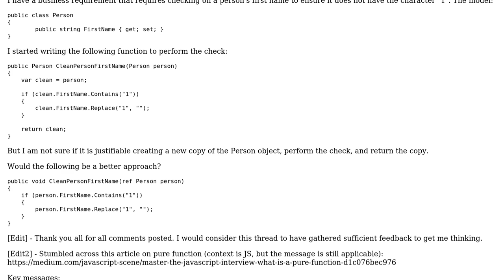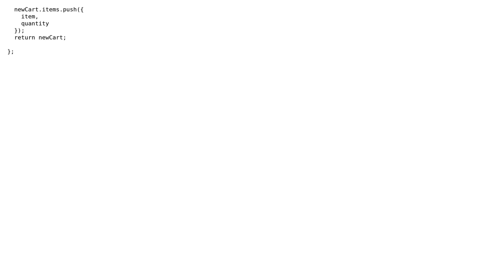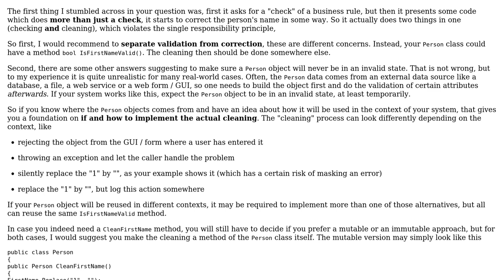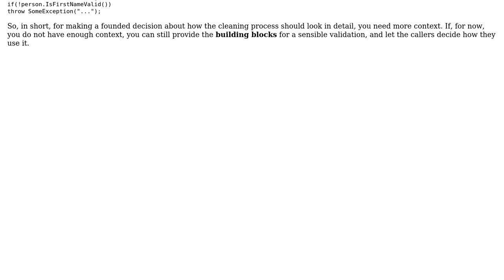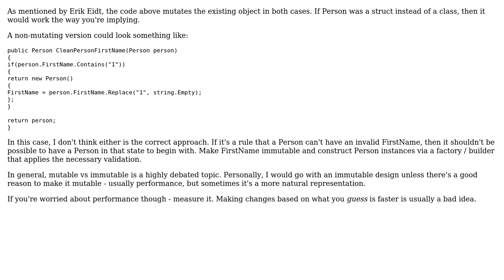Software Engineering: Writing C# utility that checks on property (4 Solutions!!)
Software Engineering: Writing C# utility that checks on property

With thanks & praise to God, and with thanks to the many people who have made this project possible! | Content (except music & images) licensed under CC BY-SA | Music | Images & others | With thanks to user taylorswiftfan user Martin Maat user John Wu user Errorsatz user Doc Brown and the Stack Exchange Network Trademarks are property of their respective owners. You are responsible for your own actions.